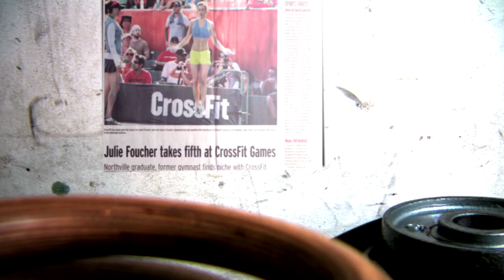Athlete Profile: Julie Foucher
Julie Foucher is in her senior year at the University of Michigan where she's a pre-med student majoring in biomedical engineering. The aspiring doctor also took 5th place at the 2010 CrossFit Games.